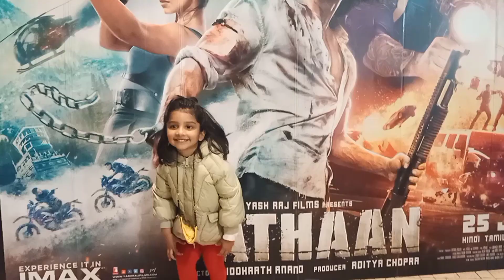Shah Rukh Khan is back........ ❤️❤️❤️pathaan movie